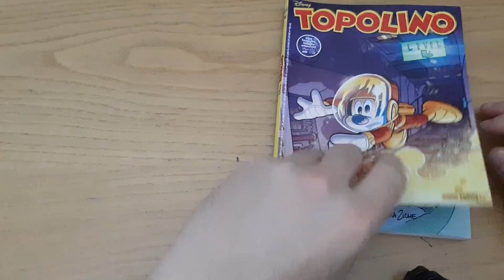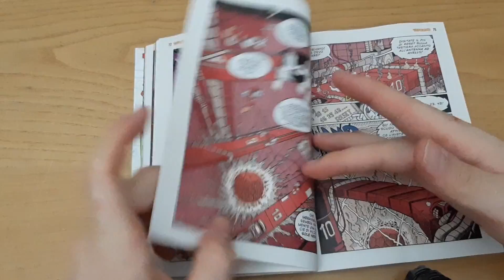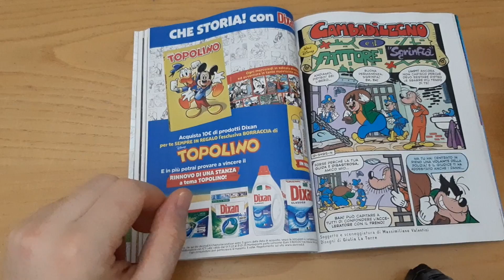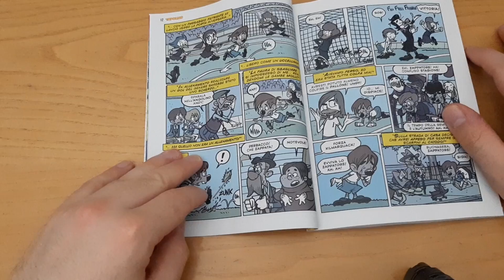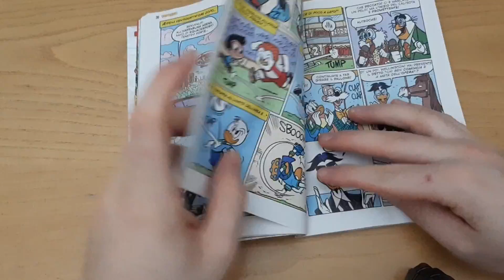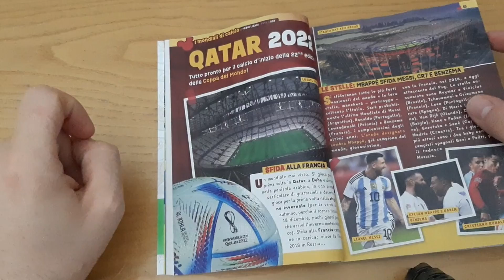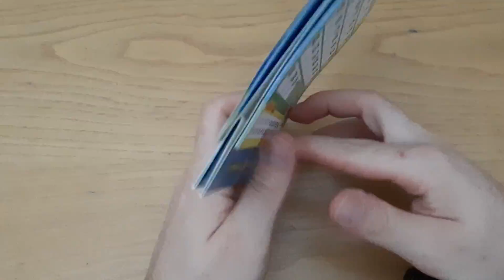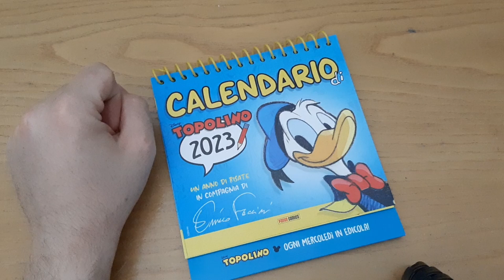MONDIALE in FRIDONIA! Topolino 3495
episodio 131